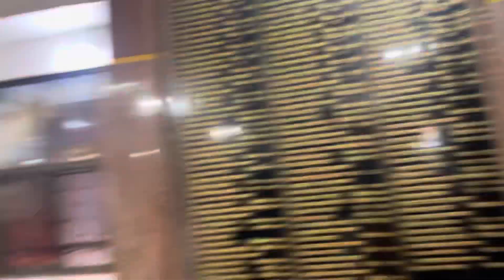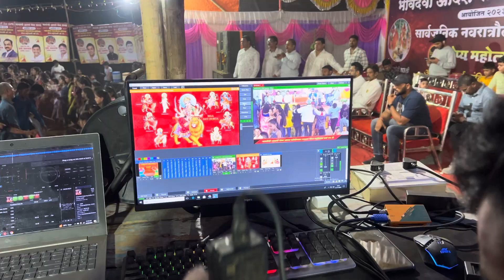खिडकाली गावान गेलो fancy dress बघाला || @gavwalayoutuber9869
Camera gears: iPhone 13 Pro Max